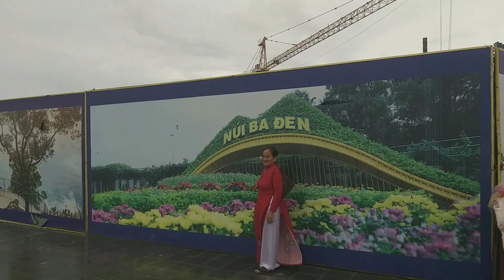Tham quan Du Lịch Núi Bà Đen @ ken lu Vlog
Nặng mụn đầu đen cho thanh niên nhìn thấy ghê luôn@kenluvlog